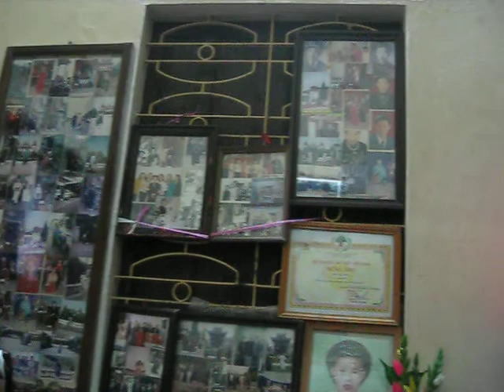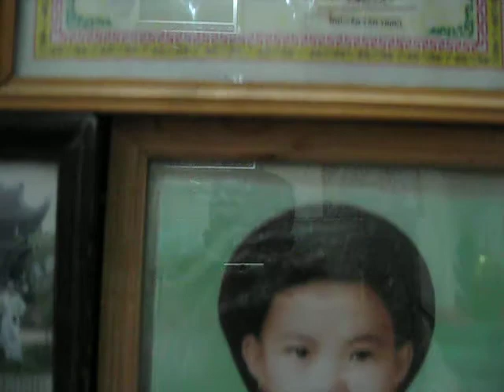Video ( Thăm mẹ, Nhân Ngày Quốc Tế Người Cao Tuổi - 1/10/2011 - Phần II )